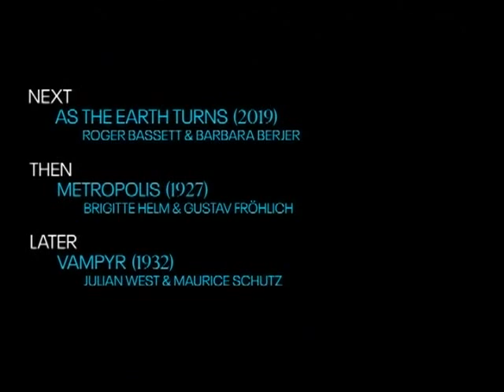TCM Comments on Blow Out (1981)